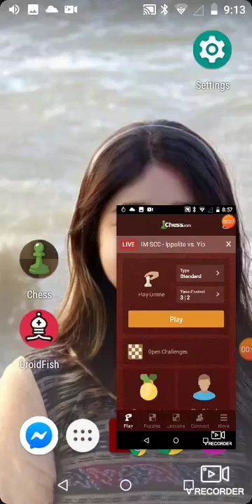Chess music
Blitz,

Legionnaire
July, July
Velvet Glove